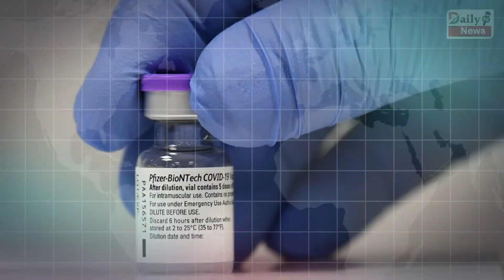बड़ी खबर : कोरोना की एंटीवायरल गोली फ़िलहाल नही होगी इस्तेमाल, ICMR महानिदेशक में बताया !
Big News : Antiviral Pill Of Corona Will Not Be Used At Present, Told ICMR Director General | Corona Virus And Corona Virus Vaccine All Latest News And Updates

EDITOR ►SP